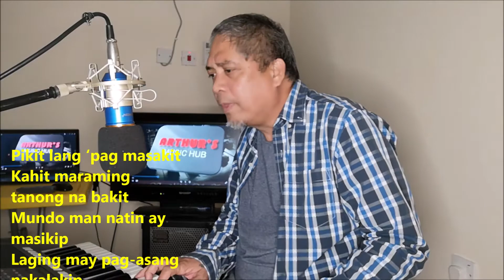"Gitnang Silangan"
Final Version of an original song composition written by Arvin Garcia, arranged and performed by Arturo Lumantas. This was recorded "live" video and audio @ ARTHUR's Music Hub.

The song is all about us OFW's in the Middle East and all over the world. It's all about how we should overcome our worries and struggles. To be always stronger with patience by swallowing our pride. Being humble is not thinking yourself less but thinking less for yourself. We are here for our love ones and not for ourselves. It's all because of "LOVE" and at the end of the day. it's all about how we "LOVED".